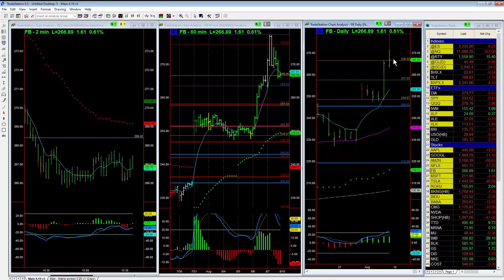FB Reversal Spike